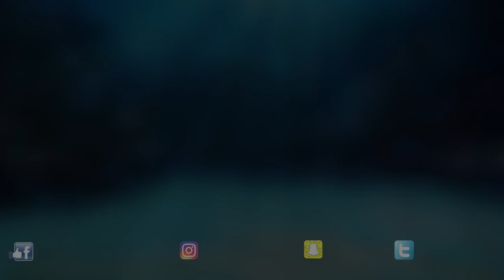Fishing for Big Pike | Conger Eel and Spinning for Pollack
Fishing for monster pike in Finland, big conger eel on a small boat and spinning for pollack of the wild coast of Ireland. It's another of Graeme's compilation films on Lockdown boredom hoping to help you guys through another hour. In this episode he finds some useful tips on spinning for shore Pollack, plus with an interview with Paul Harris. Then it's a film out of Falmouth in "Hi-Sea Drifter" where he gives out some tips on how to make your own running leger boom for Conger...before he launches the boat at Mylor Marina and trucks off to one of the reefs he used to fish years ago.

Finally, the "Main Event" as Graeme finds great footage from a lure fishing trip Mike went on to Finland. It's Epic action, and check out the size of those Pike lures. Totally Awesome fish-catchers. So pour yourself a drink, sit back and get transported to a very "fishy" World..